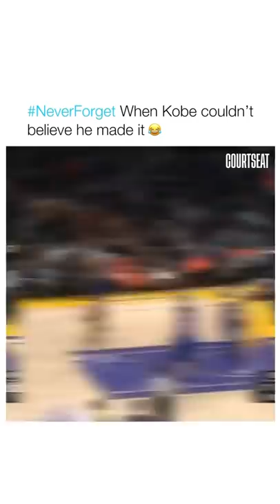Even Kobe was shocked 🤣